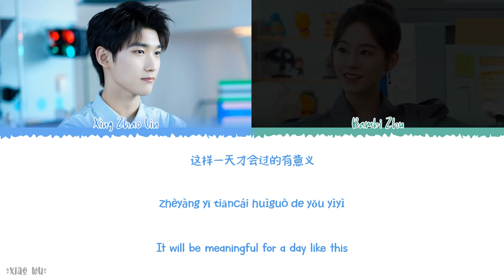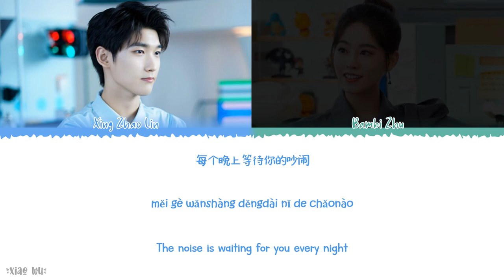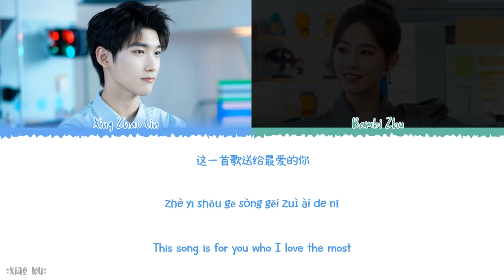First Love (初爱) - Xing Zhao Lin (邢昭林) & Bambi Zhu (祝绪丹)《Cute Programmer OST》《程序员那么可爱》Lyrics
Year released: 2021
Song Title: First Love (初爱)
Artist: Xing Zhao Lin (邢昭林) & Bambi Zhu (祝绪丹)
Soundtracks: 《Cute Programmer OST》《程序员那么可爱》

Chinese|Pinyin|English Lyrics